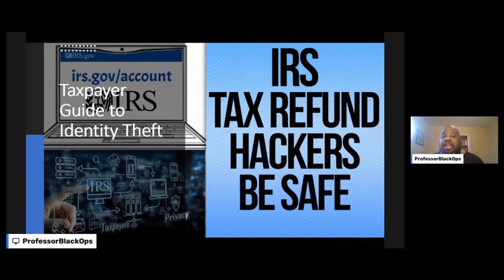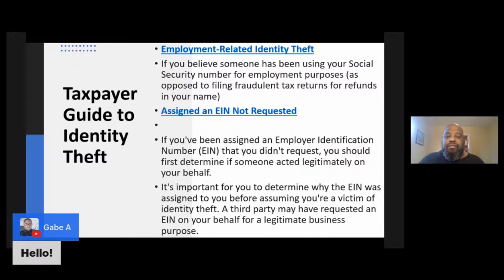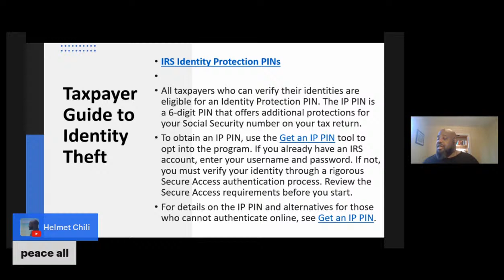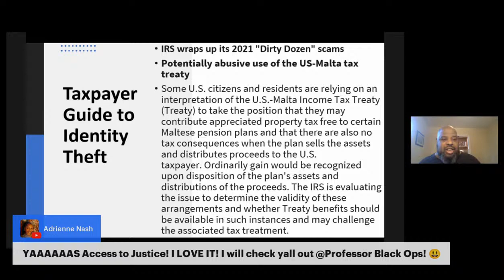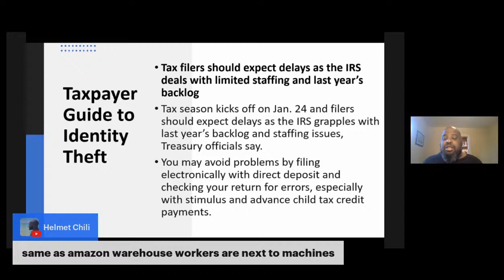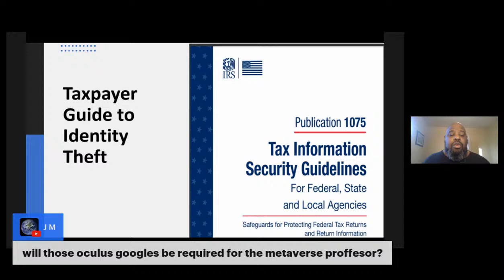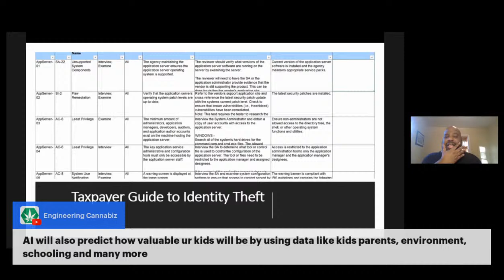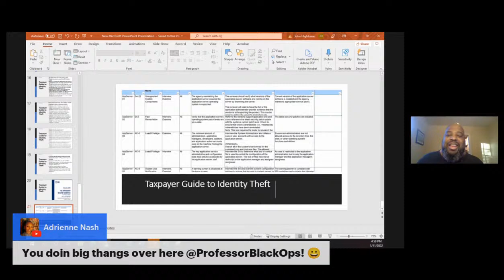IRS Tax Hacking and Stealing Season. Taxpayer Guide to Identity Theft. Cybersecurity.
Tax related identity theft occurs when someone uses your stolen personal information, including your Social Security number, to file a tax return claiming a fraudulent refund.

If you suspect you are a victim of identity theft, continue to pay your taxes and file your tax return, even if you must file a paper return.

Know the Signs of Identity Theft
You may not know you’re a victim of identity theft until you’re notified by the IRS of a possible issue with your return.

Be alert to possible tax-related identity theft if:

You get a letter from the IRS inquiring about a suspicious tax return that you did not file.
You can’t e-file your tax return because of a duplicate Social Security number.
You get a tax transcript in the mail that you did not request.
You get an IRS notice that an online account has been created in your name.
You get an IRS notice that your existing online account has been accessed or disabled when you took no action.
You get an IRS notice that you owe additional tax or refund offset, or that you have had collection actions taken against you for a year you did not file a tax return.
IRS records indicate you received wages or other income from an employer you didn’t work for.
You’ve been assigned an Employer Identification Number but you did not request an EIN.